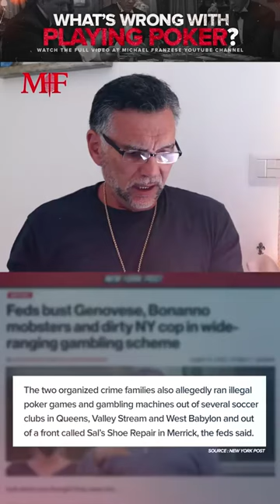What’s wrong with playing poker?